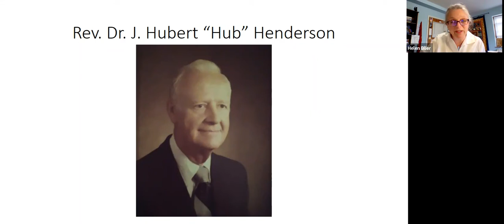See No Stranger: Revolutionary Love as the Call of Our Times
Valarie Kaur, renowned activist, award-winning filmmaker, civil rights lawyer, faith leader, and founder of the Revolutionary Love Project, presented the 2021 Henderson Lecture on Church and Ministry at Pittsburgh Theological Seminary and addressed "See No Stranger: Revolutionary Love as the Call of Our Times."